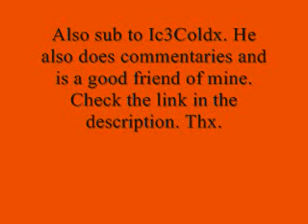Update etc. PC, Ic3Coldx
Just an update for your guys.

Sub to him please